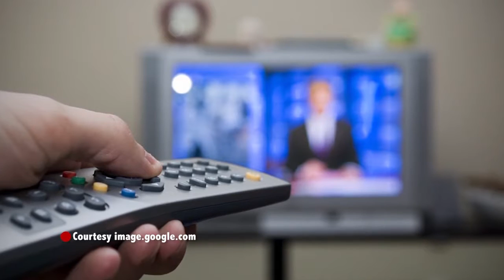KATA FAKTA EPS 5 Part 2 SIAPKAH TVRI MENJADI PENYELENGGARA SINGLE MUX